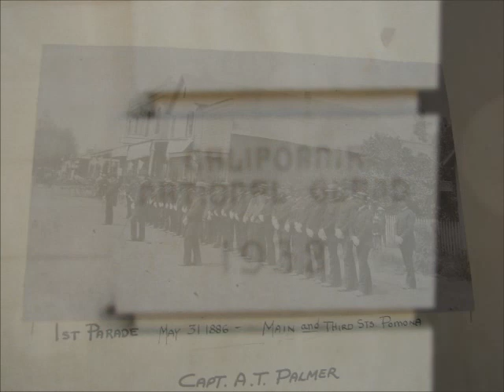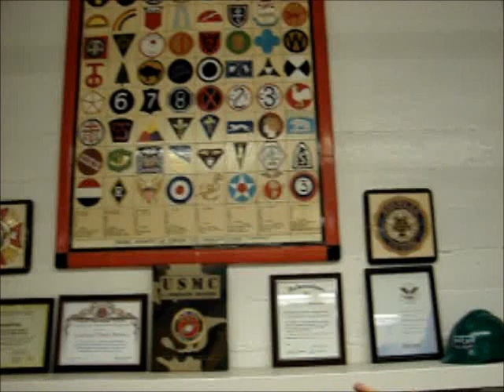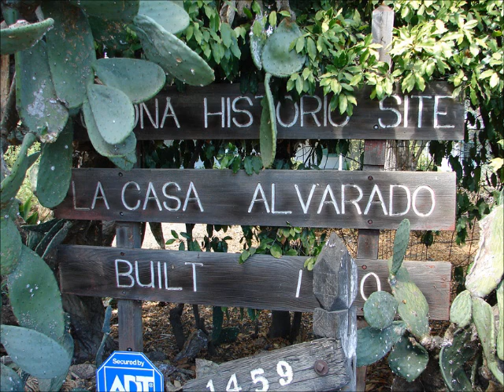A Walk through just some of Pomona's History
Taking a closer look at some of Pomona's old homes, building and history being uncovered before your eyes.